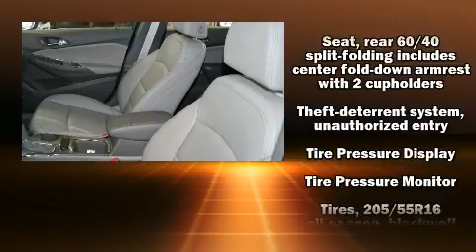2017 Chevrolet Cruze LT in El Reno, OK 73036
Here's a great deal on a 2017 Chevrolet Cruze. With just over 10,000 miles on the odometer, this 4 door sedan prioritizes comfort, safety and convenience. It features an automatic transmission, front-wheel drive, and an efficient 4 cylinder engine. The engine breathes better thanks to a turbocharger, improving both performance and economy. A wealth of standard features means that you no longer have to sacrifice. Like heated seats, delay-off headlights, front bucket seats, air conditioning, telescoping steering wheel, remote keyless entry, cruise control, and a split folding rear seat. Chevrolet also prioritized safety and security with features such as: head curtain airbags, front and rear side impact airbags, traction control, a security system, onStar, and 4 wheel disc brakes with ABS. Brake assist technology provides extra pressure when applying the brakes. We know that you have high expectations, and we enjoy the challenge of meeting and exceeding them! Please don't hesitate to give us a call.